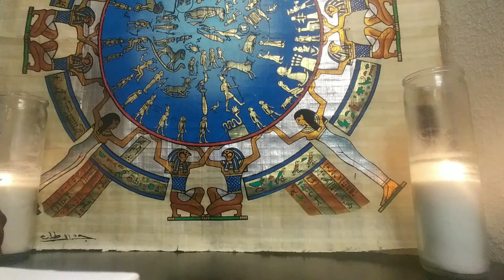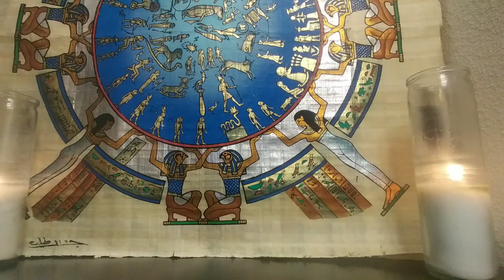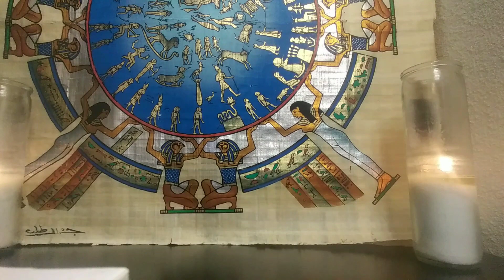FULL MOON🌕 IN SCORPIO♏ (ALL SIGNS) APRIL 2021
NO REFUNDS
1) Ready for Love/MEN: Report shows a man's readiness for love & how to get ready based on your natal alignments-$25
2) Ready for Love/WOMEN: Report shows a woman's readiness for love & how to get ready based on your natal alignments-$25
3) Compatibility Report: Find out if you TWO can have a loving relationship with-$25

1) 1 Email Question $25
2) 30 Minute Reading $100 about you and your personal concerns. $125 asking about you and 1 other person.
3) How They Feel About You Spread $100 this can be about 1 family member, boss, lover, landlord, etc. $125 asking about you & two other people
4) Finding New Love Spread - $100 - This reading will provide guidance on how to find new love & includes Ready for Love report
5) Birthchart 12 Houses Reading $100 - This reading will allow you see examine energies of all 12 houses in your birthchart (or $30 per individual house).
6) Career Analysis $100 - By using your birth chart, I can locate your natural gifts & talents so you make money in a career you love!